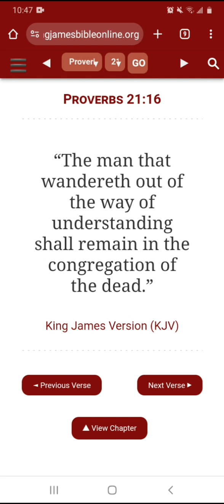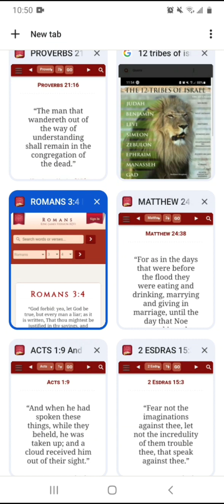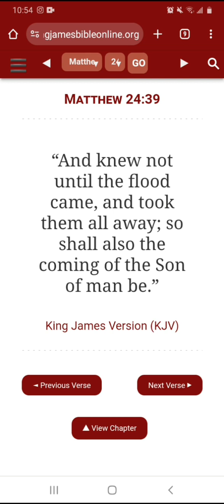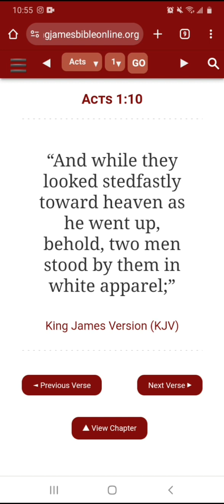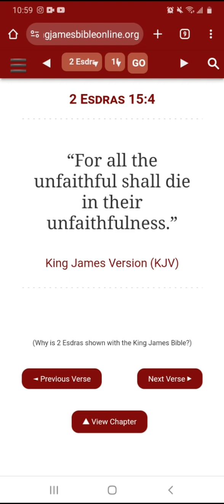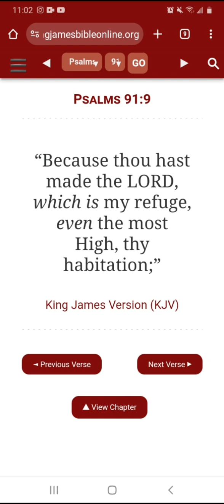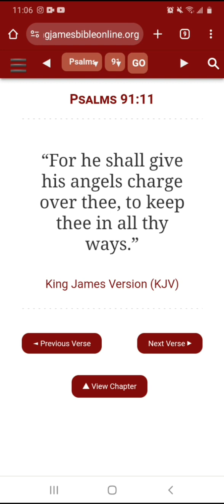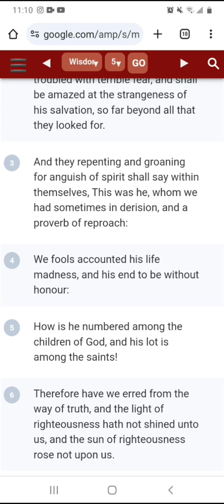Unbelieving Jake Says The Angels Will Beam Up Black People Just To Eat Them 🤦🏾‍♂️ (Bible Lesson)